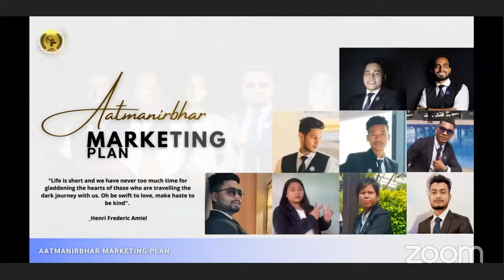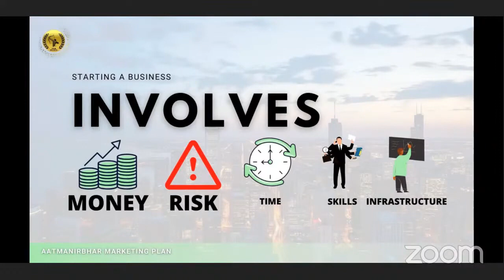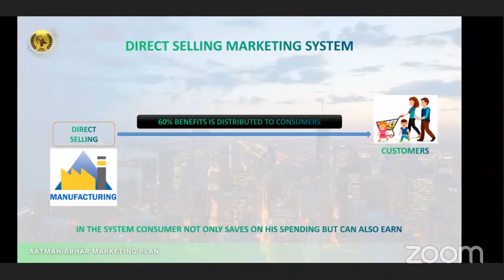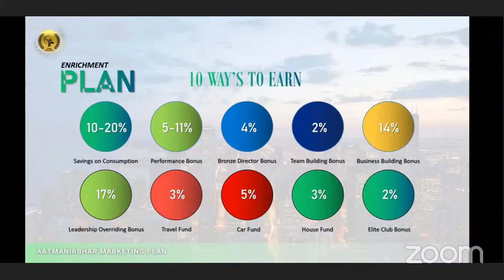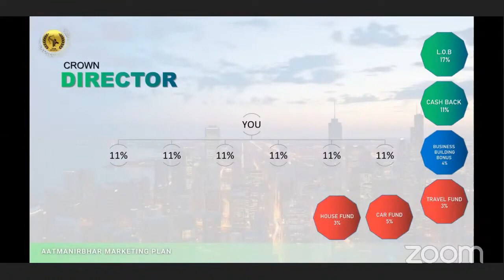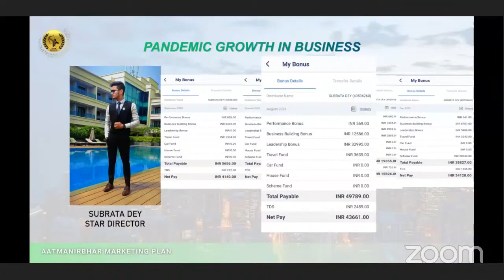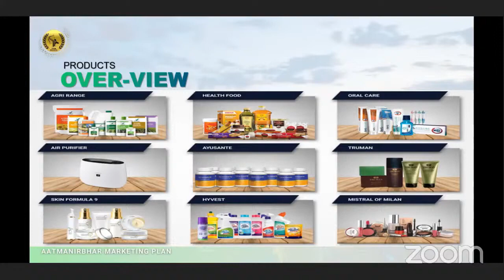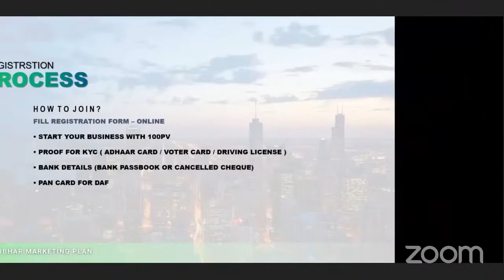Elevate with Direct Selling | Live 8:00Pm